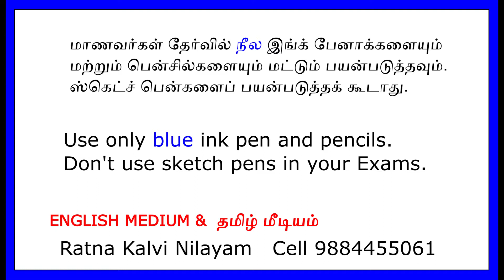8th Maths Graph 8ஆம் வகுப்பு கணக்கு (Tamil Medium and English Medium) Exercise 3.9 Sum 8